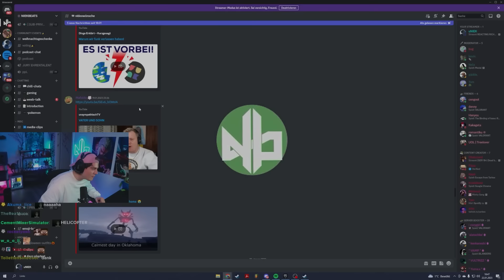Das lustigste Duo auf YouTube 😂| neues unsympatischTV Video | Niek Reaction